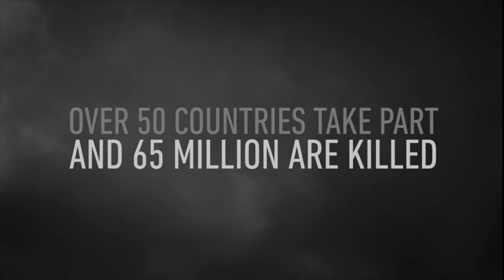WW2 // Campaign Walkthrough Gameplay // Part 1 // D DAY